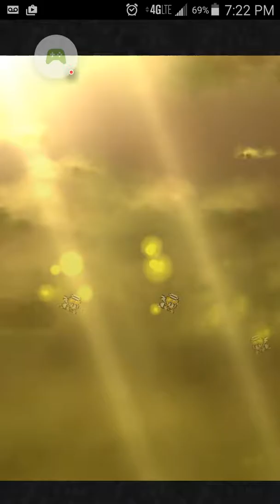FFRK - Nightmare Abyss - Dervish - Garuda - Mastered